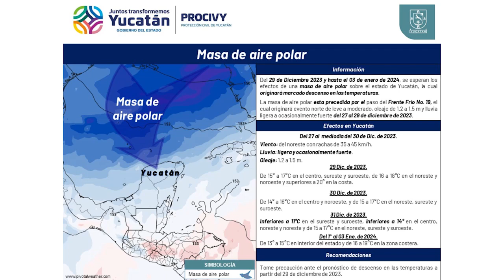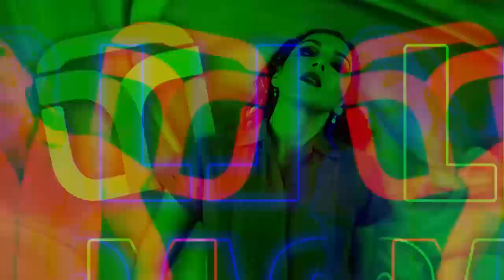Habrá heladez para el fin de año en Yucatán | TELE Yucatán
Habrá heladez para el fin de año en Yucatán